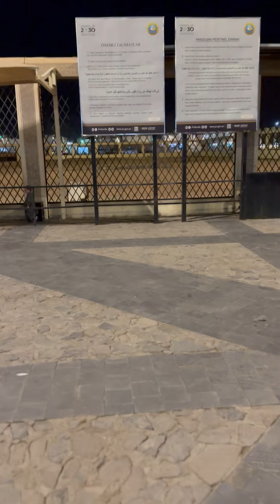Explaining the Battle of Uhud in Under 10 Minutes | Dr. Omar Suleiman